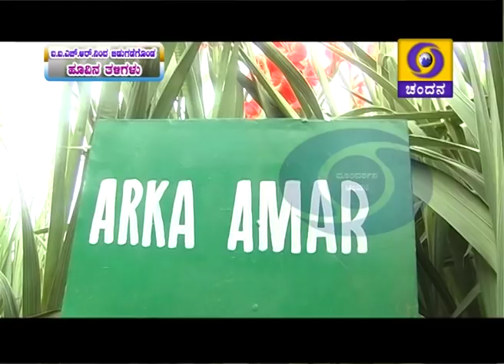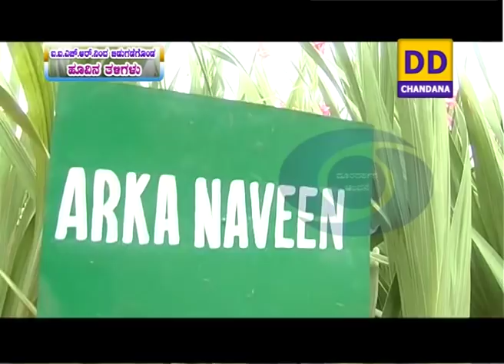IIHR-Flower varieties_ಐ.ಐ.ಎಚ್.ಆರ್ ನಿಂದ ಬಿಡುಗಡೆಗೊಂಡ ಹೂವಿನ ತಳಿಗಳು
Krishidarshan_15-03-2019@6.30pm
ಡಾ. ಟಿ. ಮಂಜುನಾಥ್‌ರಾವ್